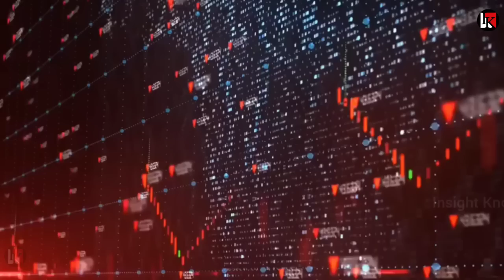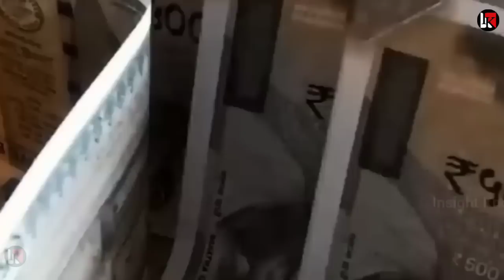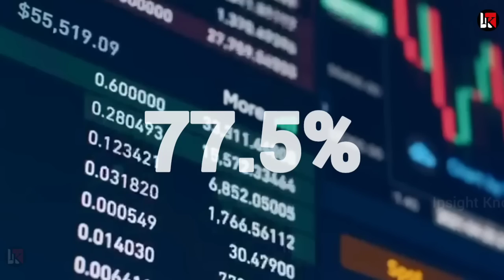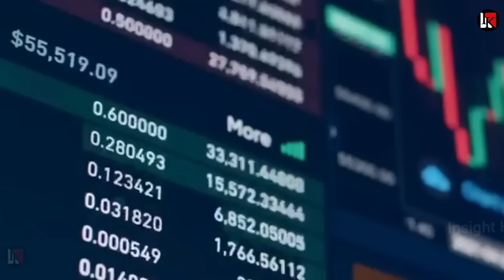भारत ने रूस पर ठोका केस और करो सप्लाई बंद इसकी उम्मीद नहीं थी